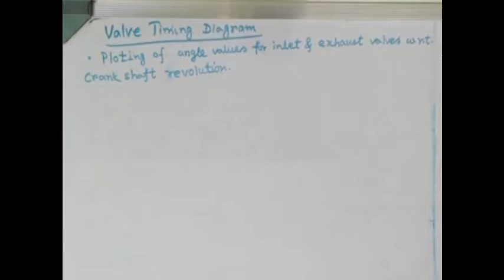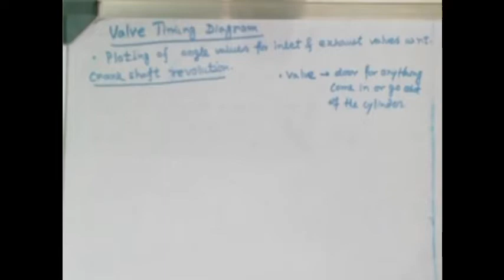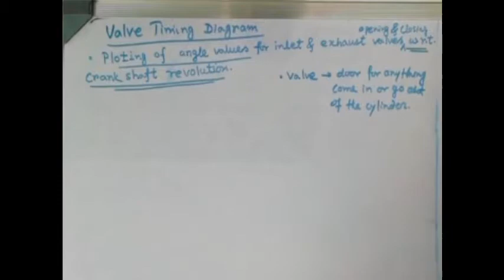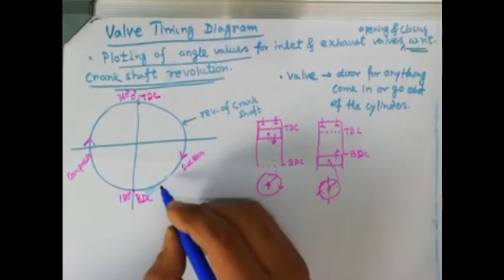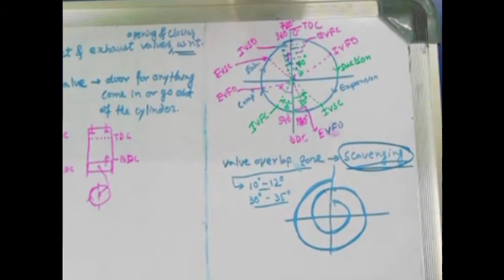How to Draw Valve Timing Diagram for I.C. Engine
In this video we are going to see that what is valve timing diagram and how to plot it for an internal combustion engine. I also explained what is scavenging in i.c. engine.